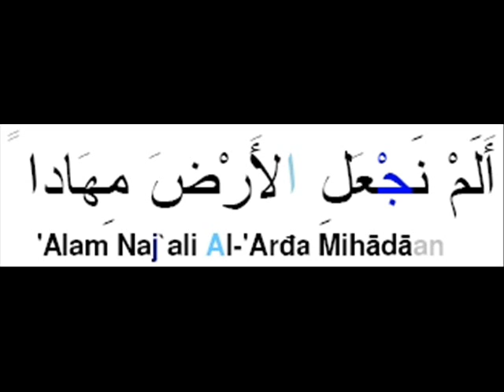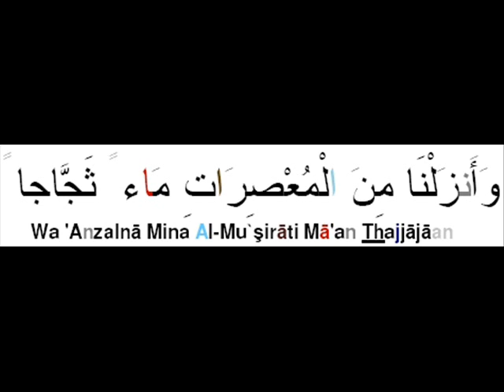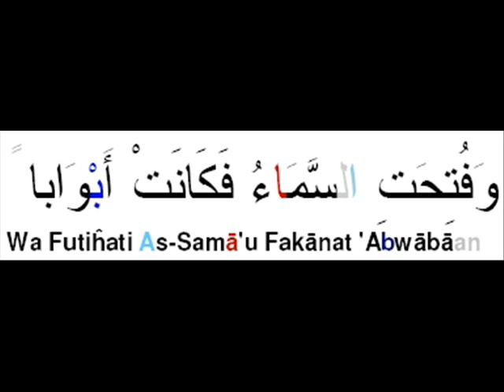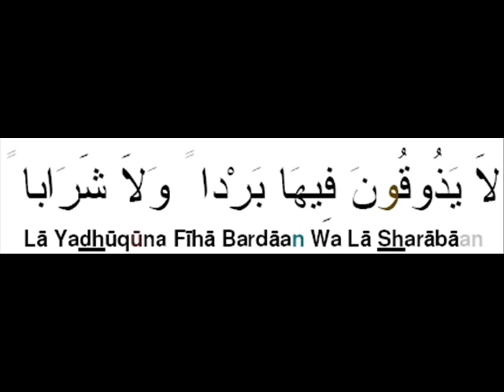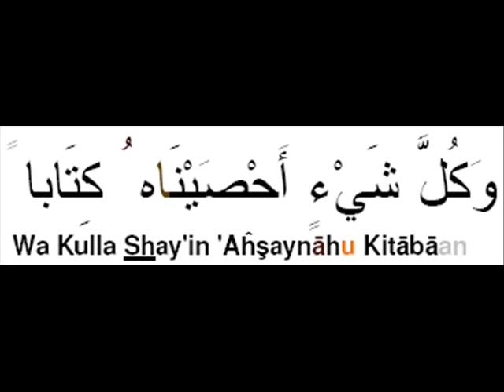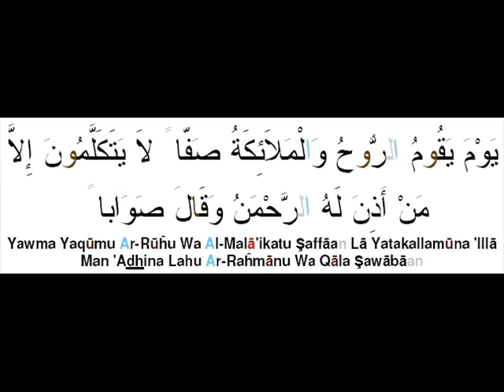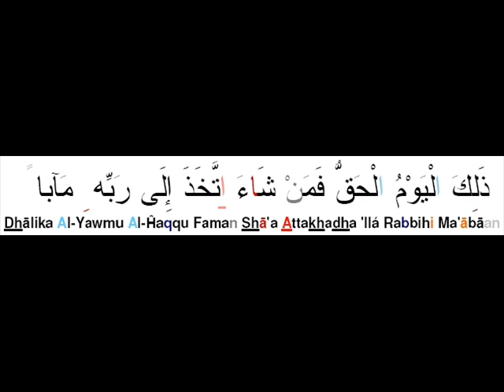078 Sourate An naba La nouvelle